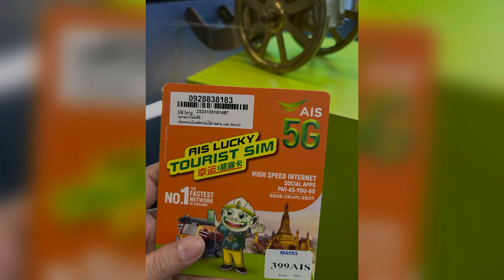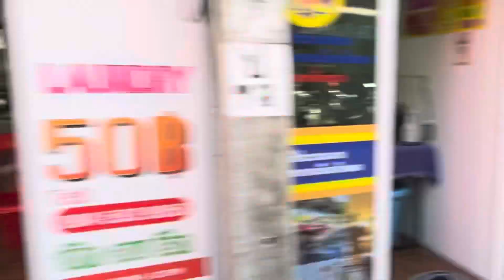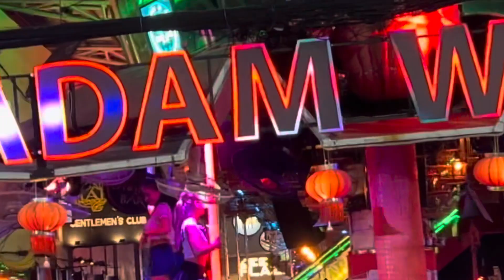A trip to Thailand 🇹🇭||Episode 1😊thailand